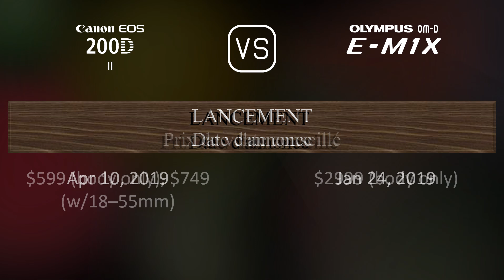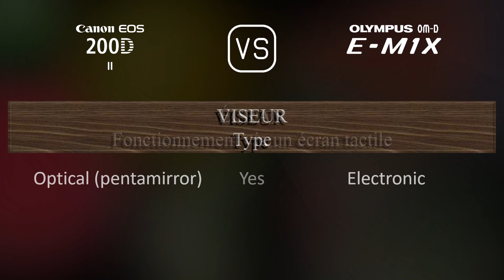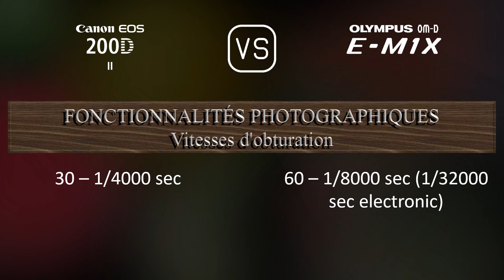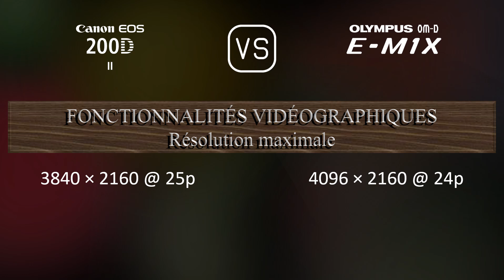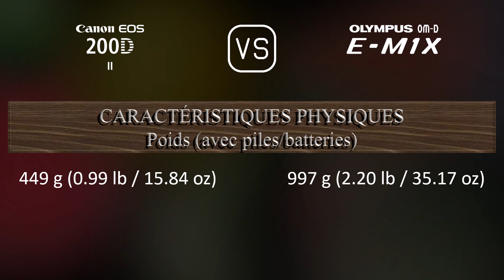Canon EOS 200D Mark II vs. Olympus OM-D E-M1X: Une Comparaison de Caractéristiques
Cette vidéo fournit un aperçu des fonctionnalités du Canon EOS 200D Mark II et du Olympus OM-D E-M1X dans une comparaison de caractéristiques (comparison of specifications).

00:25 LANCEMENT
00:33 BOÎTIER
00:40 CAPTEUR D'IMAGE
01:01 IMAGE
01:16 OPTIQUE ET MISE AU POINT
01:41 ÉCRAN
01:58 VISEUR
02:13 FONCTIONNALITÉS PHOTOGRAPHIQUES
03:06 FONCTIONNALITÉS VIDÉOGRAPHIQUES
03:20 STOCKAGE
03:24 CONNECTIVITÉ
03:49 CARACTÉRISTIQUES PHYSIQUES
04:07 AUTRES CARACTÉRISTIQUES